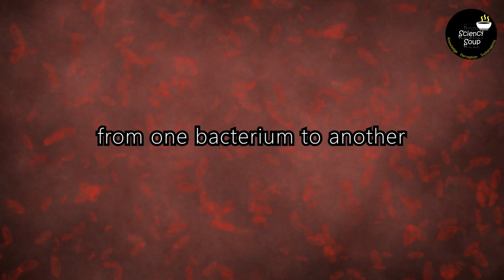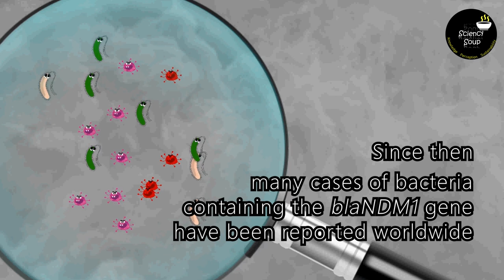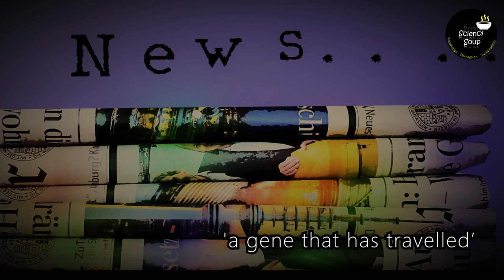A superbug gene that loves traveling!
Recently scientists have found a deadly superbug gene in the Arctic which has traveled 12870 kms away from New Delhi (where it was first reported). Known as New Delhi-metallo-beta-lactamase I gene (blaNDM1), this gene is transforming normal bacteria (that could be easily killed by antibiotic treatment) into superbugs (bacteria that are resistant to antibiotic treatments). A superbug infection is potentially untreatable and is a serious threat to public health. This video is about the blaNDM1 gene, its origin and how it is spreading across the globe. The video also describes what are antibiotic-resistant bacteria gene and how we can tackle the problem of antibiotic-resistant bacteria.
Keep watching.

Links to primary resources:
‘Superbug gene’ found in one of the most remote places on earth
Emergence of a new antibiotic resistance mechanism in India, Pakistan, and the UK: a molecular, biological, and epidemiological study
First Identification of a Patient Colonized With Klebsiella pneumoniae Carrying blaNDM-1 in Taiwan
Dissemination of NDM-1 positive bacteria in the New Delhi environment and its implications for human health: an environmental point prevalence study
Global spread of antibiotic resistance: the example of New Delhi metallo-b-lactamase (NDM)-mediated carbapenem resistance

Image and footage attributions:
iceland-Image by Johannes Plenio from Pixabay
Image by Darko Stojanovic from Pixabay
Image by Debi Brady from Pixabay
Image by Gerd Altmann from Pixabay.
Image by HeungSoon from Pixabay
Image by Jukka Niittymaa from Pixabay
Image by kalhh from Pixabay
Image by Karolina Grabowska from Pixabay
Image by Raman Oza from Pixabay
Image by skeeze from Pixabay
Image by Stefan Schmidt-Bilkenroth from Pixabay
Image by StockSnap from Pixabay.
Image by succo from Pixabay
Image by Tumisu from Pixabay
Image by Webflippy from Pixabay
life-Image by Free-Photos from Pixabay